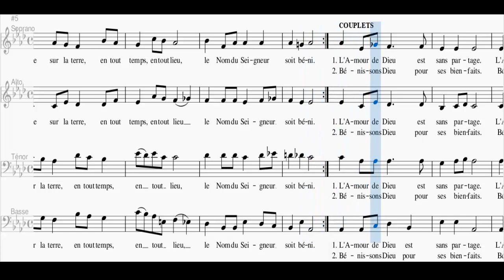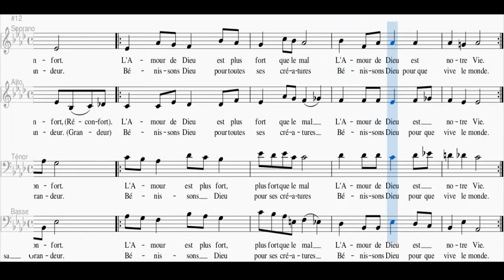Ô quelle joie, quelle grande joie (Ténor)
Mélodie : M. K. Amissah - Paroles et harmonisation : Maxime Mobio,
Refrain
Ô quelle joie, quelle grande joie !
Car Dieu accomplit tous nous vœux.
(Que) sur la terre, en tout temps en tout lieu
le Nom du Seigneur soit béni.

1.
L’amour de Dieu est sans partage,
L’amour de Dieu est réconfort,
L’amour de Dieu est plus fort que le mal,
L’amour de Dieu est notre vie.

2.
Bénissons Dieu pour ses bienfaits,
Bénissons Dieu pour sa grandeur,
Bénissons Dieu pour toutes ses créatures,
Bénissons Dieu pour que vive le monde.